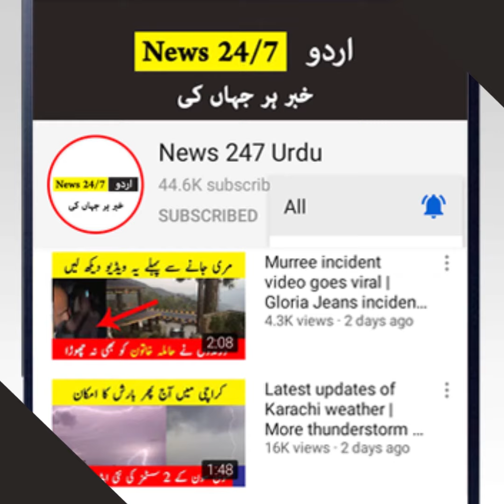Covid -19 another new kind in Pakistan | Latest update of Coronavirus in Pakistan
1: No negative purpose. We share information for our audience in positive way.